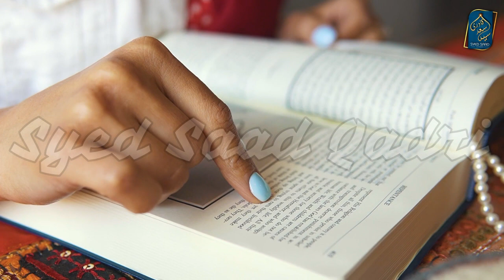Talaq ki Iddat | Khula ki Iddat | Bewa ki Iddat | Iddat for Widow | Iddat ki Muddat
Talaq ki Iddat | Khua ki Iddat | Bewa ki Iddat | Iddat for Widow | Iddat for Divorce